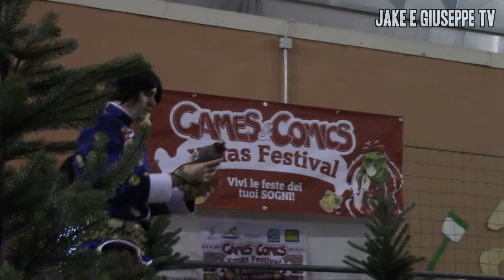Games&Comics Xmas Festival 2014 Esibizioni cosplay parte 2